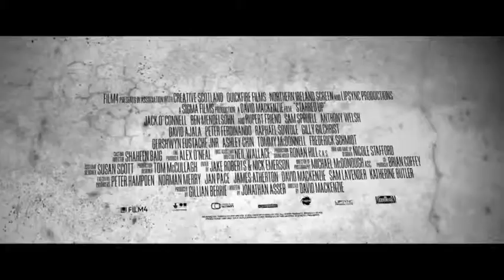UK Premiere: Jack O'Connell, David MacKenzie | Starred Up (The Fan Carpet)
The Fan Carpet's Mikey talks to Jack O'Connell, David MacKenzie, Jonathan Asser, Ashley Chin and Peter Ferdinando at the UK Gala of Starred Up.

In STARRED UP, Jack O'Connell gives a star-making performance as 19 year-old Eric Love, a violent and troubled teenager making the difficult transition from a young offenders' institute to adult prison. He seems to be destined for a life behind bars, but the prison's unconventional therapist (Rupert Friend) is determined to help Eric find a way through, assisted by of one of the prison's longest serving inmates -- Neville (Ben Mendelsohn) -- who just happens to be Eric's father.